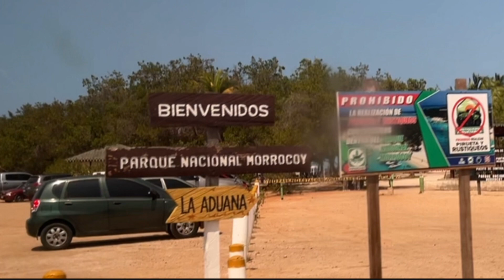(VLOG) Nos fuimos de viaje 🧳CAMINO A LA FELICIDAD🤍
Bienvenidos a mi canal @GledisSChirinos

Hoy le comparto un video (VLOG) diferente a lo que estoy acostumbrada pero tambien quiero mostrarle un poco mas de mi vida personal. Mi hija y yo nos fuimos de viaje a mi pais  VENEZUELA y quiero mostrarle como pase el viaje. Mostrarle las hermosas playas de TUCACAS que es el pueblo donde vive mi madre.

Espero le guste este VLOG

Echa un vistazo a mi lista de reproducción especializada llena de vídeos para simplificar tu RUTINA de LIMPIEZA EN EL hogar.
¡Haz clic y disfruta de una limpieza mas fácil y eficiente! 👇

[PASO A PASO] COMO LAVAR TOALLAS DE COCINA FÁCIL Y RÁPIDO✔ ELIMINA GRASA, MAL OLOR Y BACTERIAS

CON MUCHO AMOR Y CARIÑO 🫶🏼